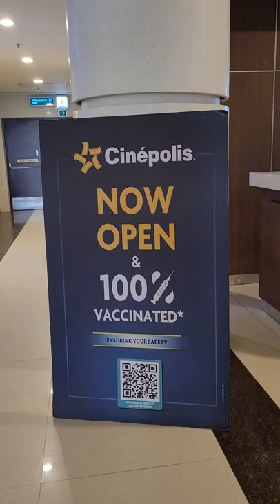Cinepolis Sudha Cinema Hall